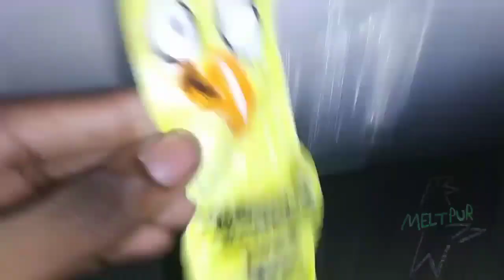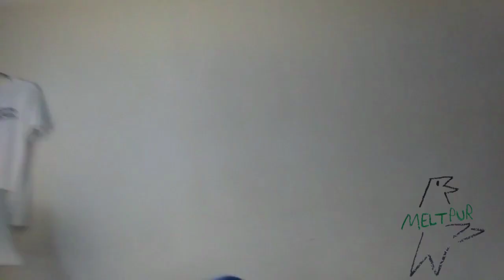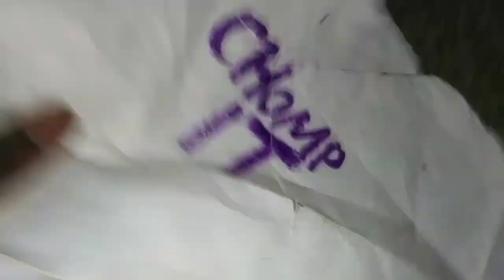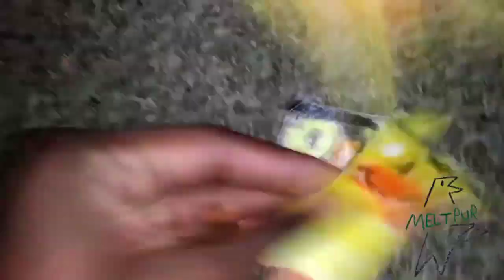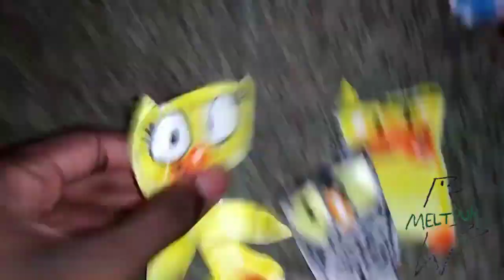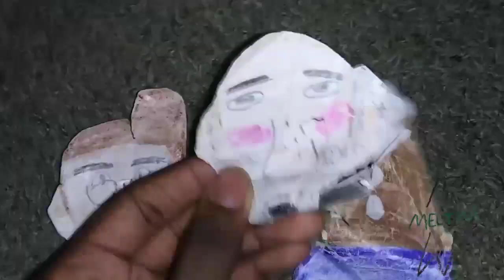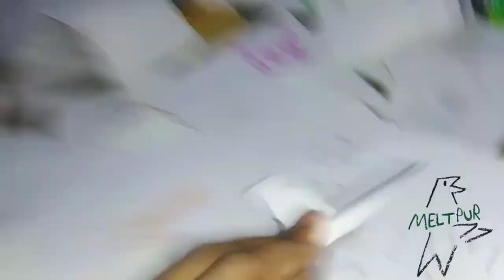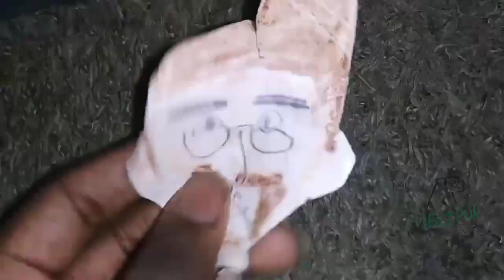March 3, 2023